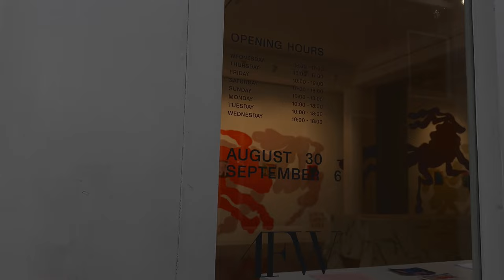Amsterdam Jordaan, Awesome Sunset Walking Tour 4k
Jordaan is a district in the citycenter of Amsterdam, known for its beautiful houses, nice restaurants and original shops. Jordaan is really the most beautiful district of ​​Amsterdam.

00:00 Prinsengracht
02:07 Eerste Leliedwarsstraat
03:54 Prinsengracht
07:57 Bloemgracht
11:11 Tweede Tuindwarsstraat, La Perla Pizzeria
12:36 Noordermarkt
15:04 Elandsgracht
18:53 Hazenstraat
24:57 Tweede Bloemdwarsstraat
27:10 Lindengracht
28:05 Tweede Goudsbloemdwarsstraat
29:50 Nieuwe Willemsstraat
30:18 Marnix Bowl (Skatepark)